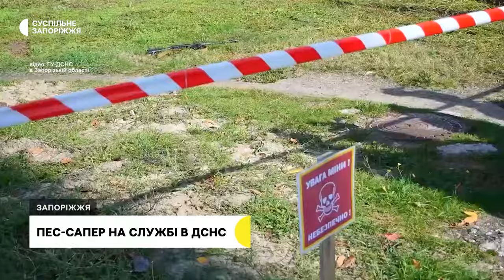Шукає вибухівку. У лавах ДСНС служить пес-сапер на прізвисько «Майстер»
Пес-сапер на прізвисько «Майстер» служить у лавах Державної служби з Надзвичайних ситуацій в Запорізькій області. Собака породи Малінуа вже понад 4 роки допомагає рятувальникам знаходити вибухонебезпечні предмети. На тренуванні чотирилапого побували журналісти Суспільного.